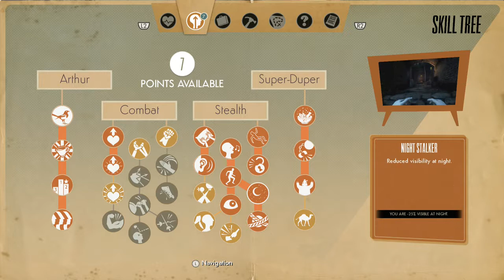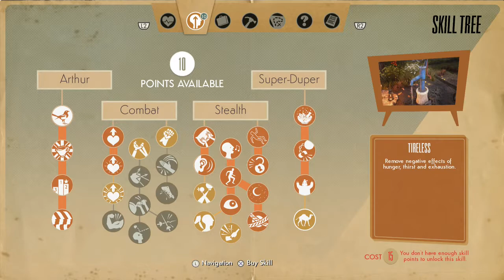We Happy few = Part 16 - House Call